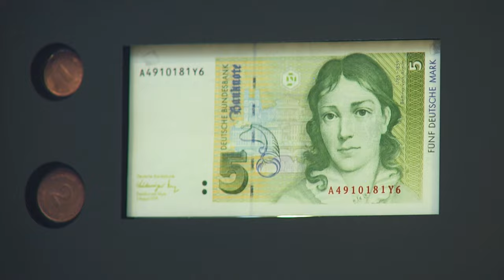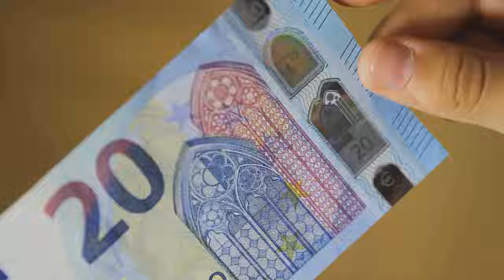Video o eurových bankovkách a minciach pre deti: zahraj si hru Euro Run!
338 miliónov ľudí v 19 krajinách používa jednu menu – euro, európske peniaze. Chceš sa o eure dozvedieť viac? Zahraj si hru Euro Run